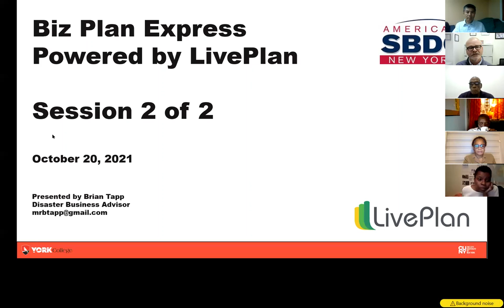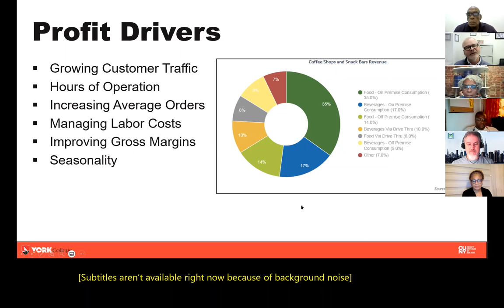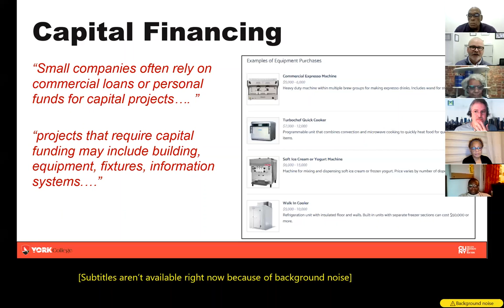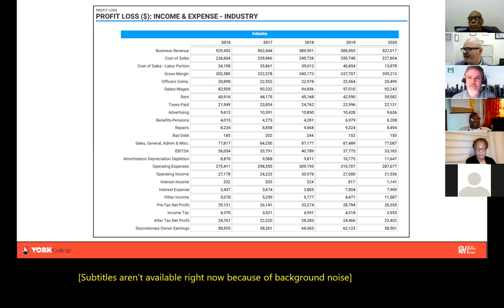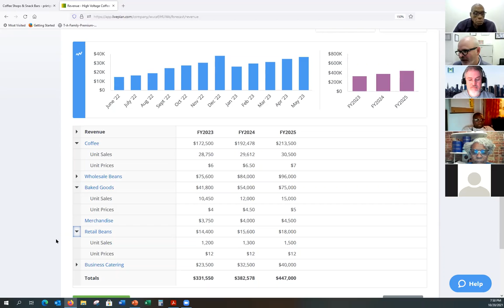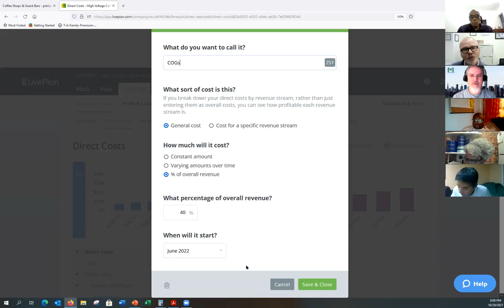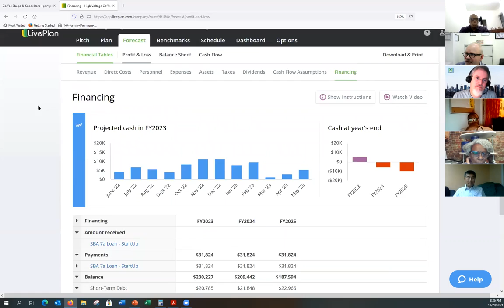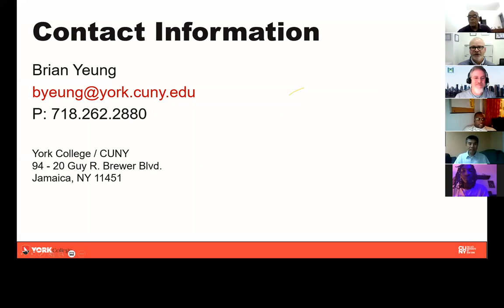BizPlan Express Powered by LivePlan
Formalize a business pitch proposal
Identify a schedule of milestones
Develop financial forecasts